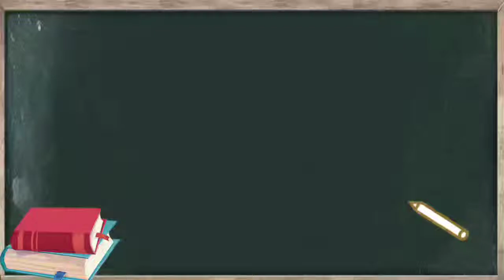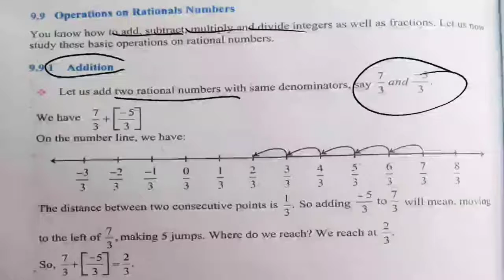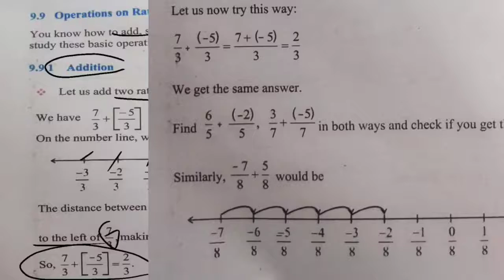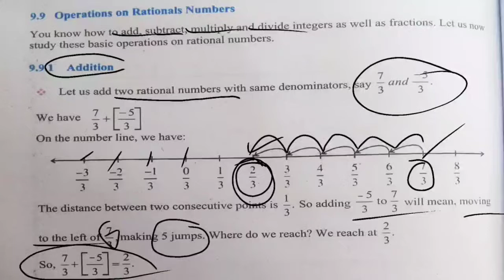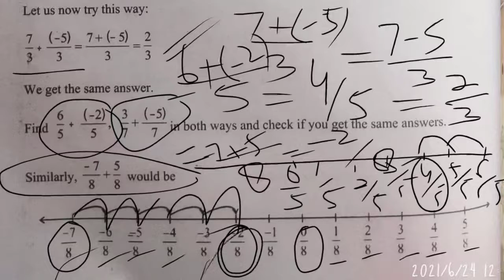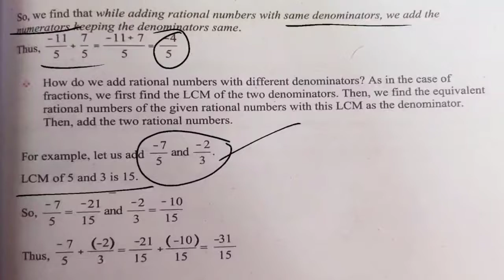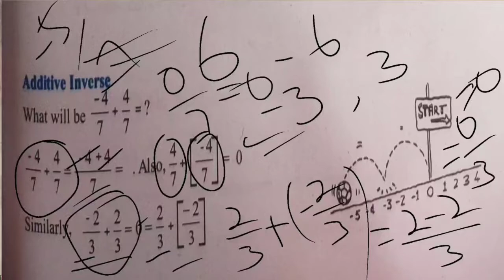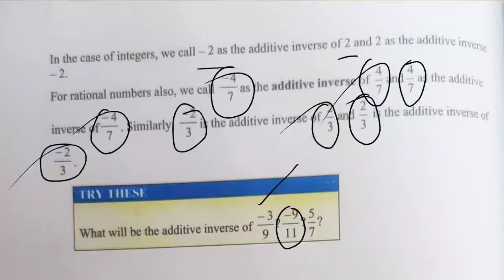Operation on rational numbers|addition and additive inverse#7thmaths